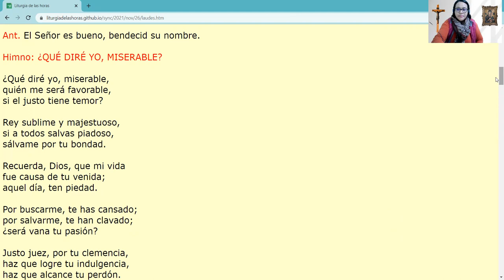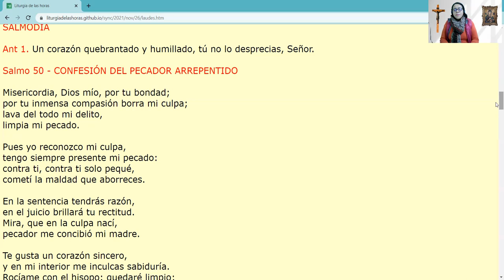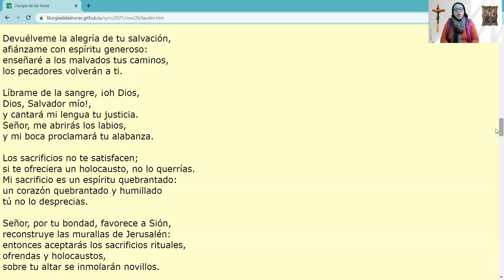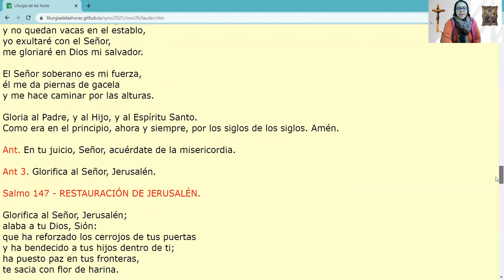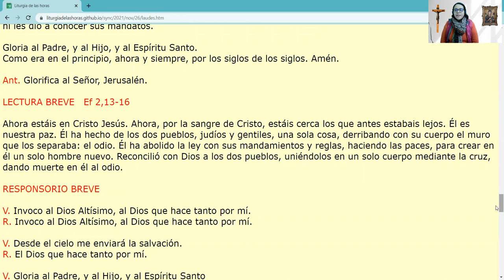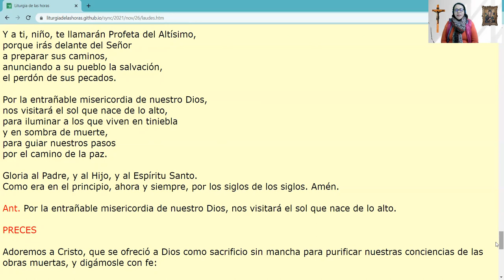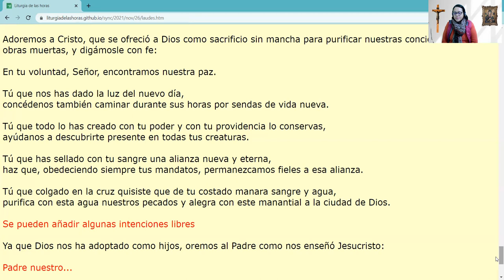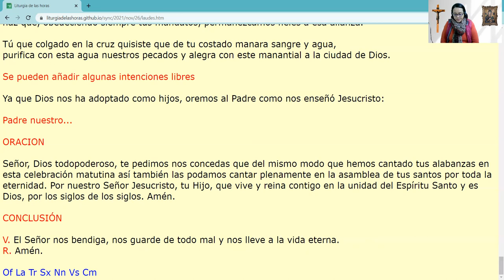Laudes de Hoy - 26 de noviembre 2021-